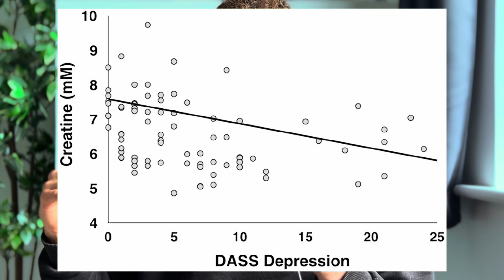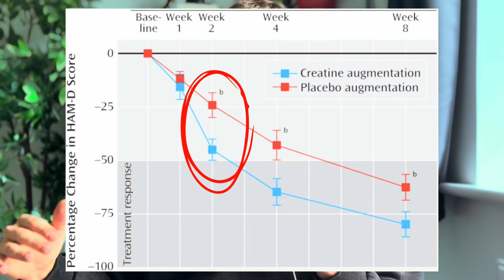Creatine, Anxiety, and Depression (NEW research area)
Can CREATINE boost your mood? Can it help with symptoms of anxiety and depression? How does the creatine levels of your BRAIN impact your mood?

Turns out it might not just be useful for building muscle and strength, after all! Today, we're answering all of these questions with real research studies in this video.

This video is based on the research discussed in this scientific review paper by Candow et al. (2023): 10.1007/s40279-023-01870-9.